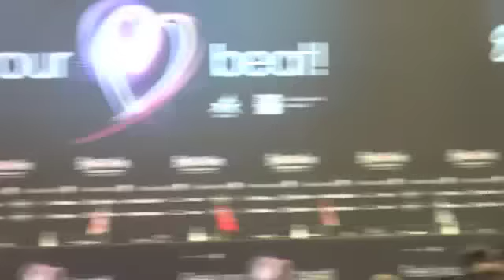ESC 2011 Semifinal 1 Winners Press Conference